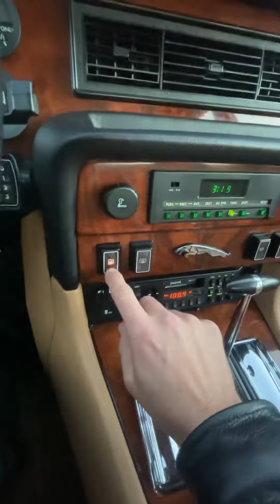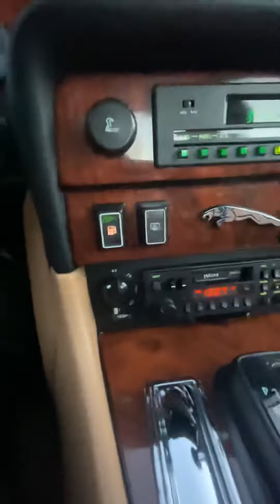1986 Jaguar XJ6 Fuel Tank